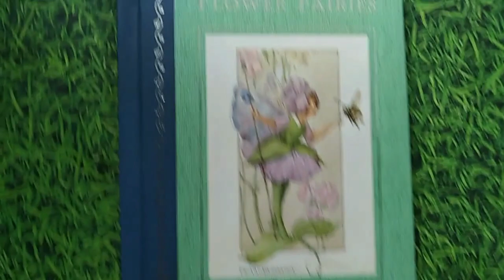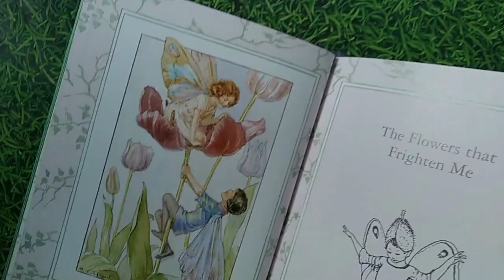Flower Fairies by Marion St. John Webb (Author), Margaret Tarrant (Illustrator)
The stately Tulip fairies, the gentle, quiet - as - a - mouse Peaseblossom Fairy, boisterous Snapdragon Fairies and the singing Larkspur Fairy - they are all here in this enchanting collection of garden fairies. The illustrations by Margaret Tarrant glow with radiant colours, and their delicate beauty makes the faries dance and leap from the page.